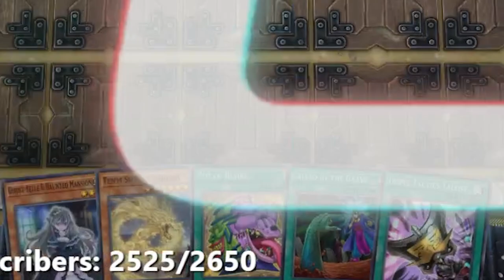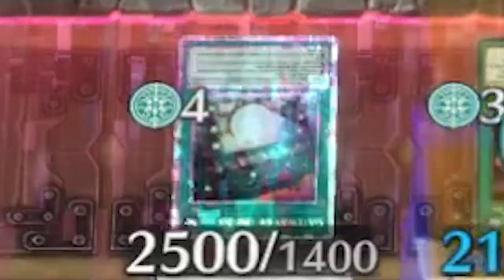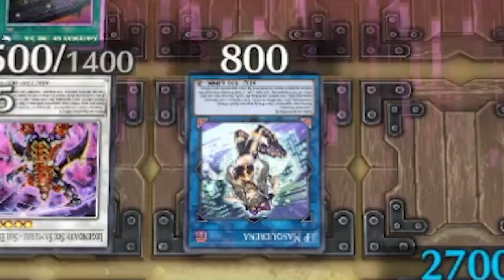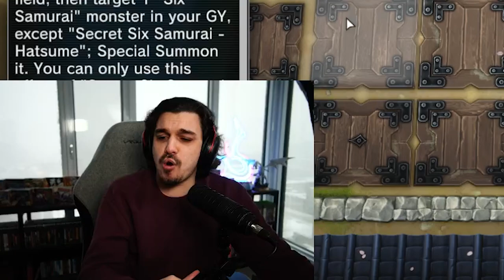SIX SAMURAI CAN INFINITE LOOP?!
► Pick Up Your DISTANTCODER MERCH NOW!

►  You can book coder for a 1-on-1 Coaching Session on Metafy at the following
Video Edited By: OPTML Media